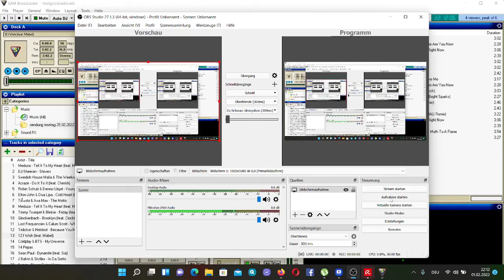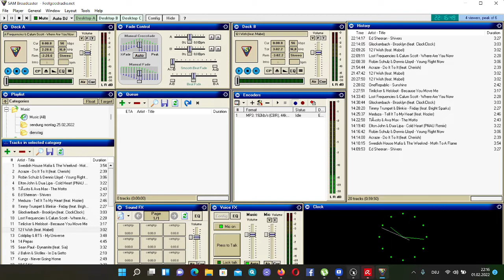Sambroadcaster einfach erklärt.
Hier gebe ich erstmal eine einfache beschreibung der Radiosendesoftware Sambroadcaster. Wie man verschiedene einstellungen macht zeige ich im nächsten Video.